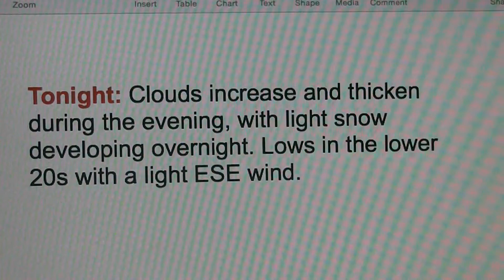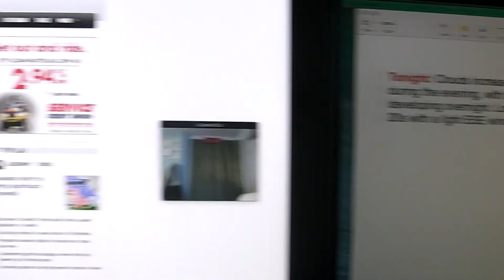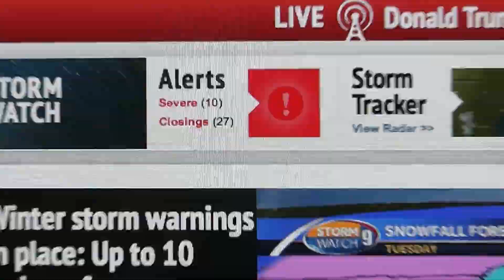Riley's Kingdom Of Weather